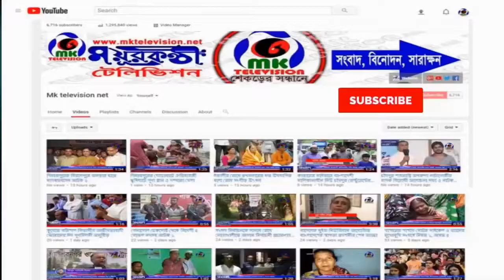আখাউড়ায় বিদায়ী দুই এসিল্যান্ড জেসমিন সুলতানা ও শরীফুল হককে সংবর্ধনা // Mk News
আখাউড়ায় বিদায়ী দুই এসিল্যান্ড জেসমিন সুলতানা ও শরীফুল হককে সংবর্ধনা // Jasmine Sultana and Shariful Haque welcomed out of Akhaura